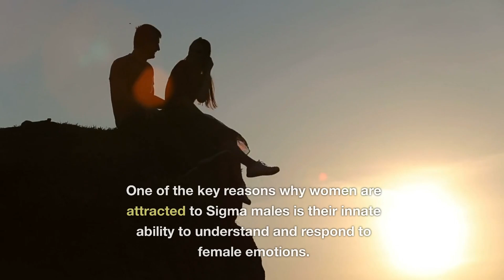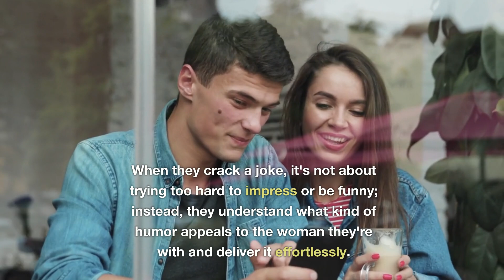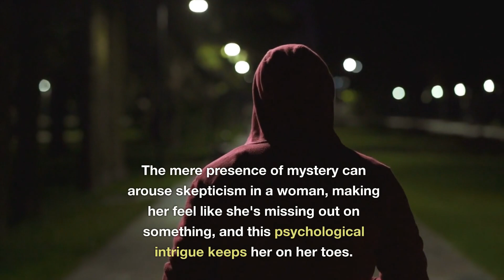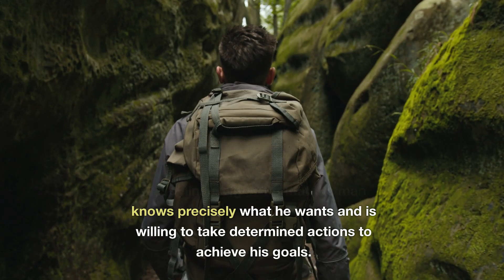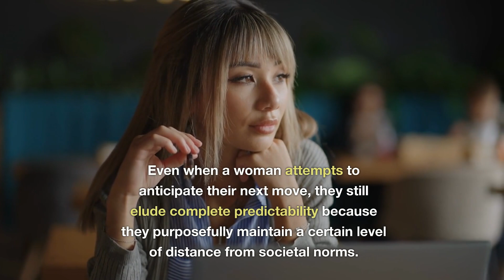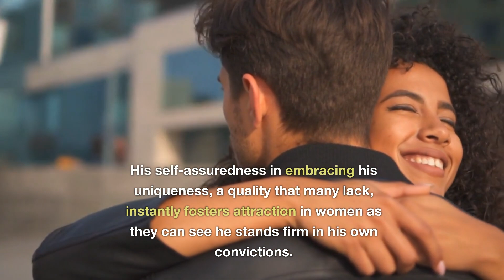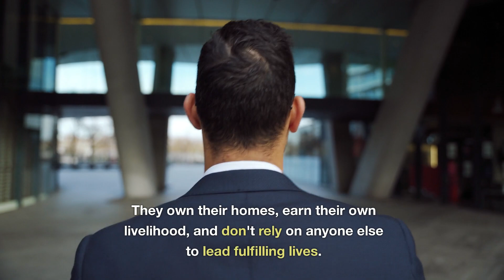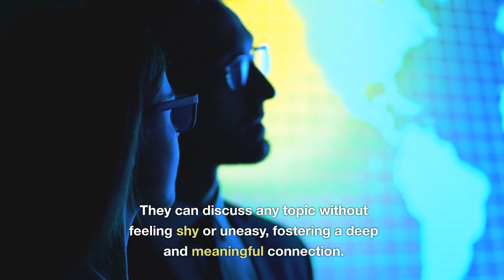10 "UNUSUAL" Ways Sigma Males STIMULATE Women | (Must Watch!)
Sigma males are known for being the unique, and rare lone wolves of society. Women are naturally drawn to their masculine aura and find it irresistible to stay away from them. In this video we're going to discuss the 10 unusual ways sigma males turn on women.